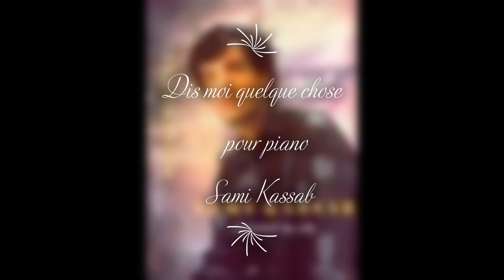Dis moi quelque chose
Pièce pour piano de Sami Kassab
pour demander la partition , écrire à :